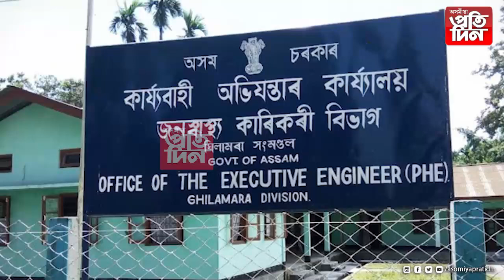সুনীল হত্যাকাণ্ডৰ খবৰ দিওঁতালৈ ৫০ হাজাৰ টকাৰ পুৰস্কাৰ ঘোষণা অসম আৰক্ষীৰ...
-বোকা পানী একাকাৰ কৰিছে আৰক্ষীয়ে ।
-কিন্তু প্ৰতি দিনেই ব্যৰ্থ হৈছে উদ্ধাৰকাৰী আৰক্ষীৰ দল ।
-তৃতীয় দিনাও ব্যৰ্থ সুনীলৰ ছিন্ন মুণ্ড উদ্ধাৰত ।